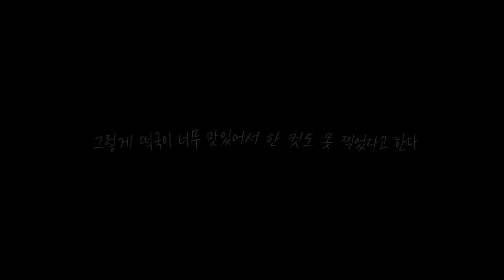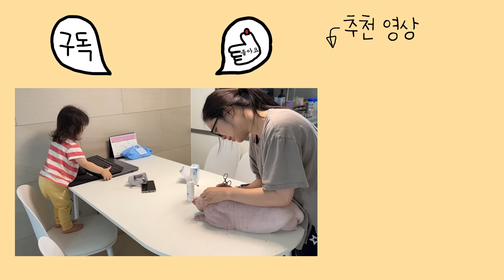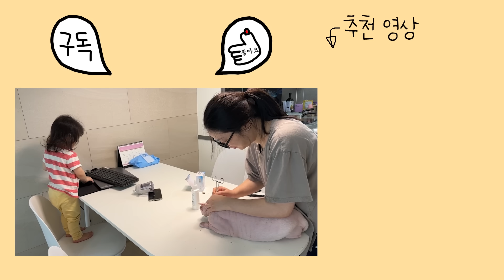새해부터 주인 징크스때문에 동물들 흔적 지우기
이름 : 이버찌 ♂ (Maltese)
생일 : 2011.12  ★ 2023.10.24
애칭 : 할아버찌

이름 : 이바니 ♀ (Poodle)
생일 : 2012.02
애칭 : 붸니

이름 : 이다비 ♂ (Poodle)
생일 : 2016.03
애칭 : 분리불안미친놈

이름 : 이뮤 ♀ (Sphynx)
생일 : 2016.10
애칭 : 곤듀 뮤뚱(뮤뚱땡이)

이름 : 이에몽 ♂ (Sphynx)
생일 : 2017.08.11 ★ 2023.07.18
애칭 : 에이몽

이름 : 이뚜이 ♀ (Sphynx)
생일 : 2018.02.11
애칭 : 비루스

이름 : 이품바 ♂ (Sphynx)
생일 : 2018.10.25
애칭 : 숏다리 새알만두

이름 : 이뿌까 ♀ (Sphynx)
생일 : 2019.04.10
애칭 : 뚠뚠이 뿌뚱(뿌까뚱땡이)

이름 : 이티몬 ♀ (Meerkat)
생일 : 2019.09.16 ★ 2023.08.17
애칭 : 이티몽구스

이름 : 이다해 ♀ (Baby)
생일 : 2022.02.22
애칭 : 귀자

이름 : 이다인 ♀ (Baby)
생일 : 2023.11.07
애칭 : 사자